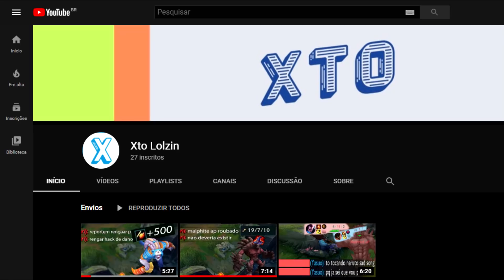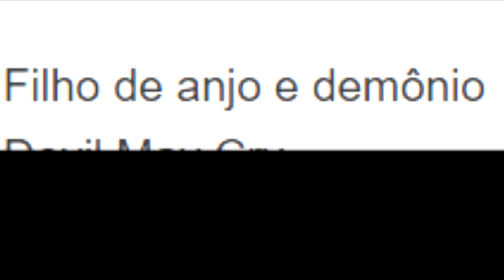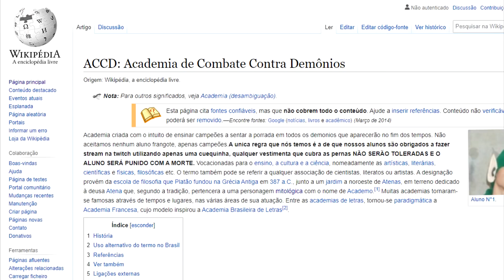Qual é a ORIGEM da força do XANDÃO?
Apenas teorias, mas será que alguma delas é verídica todavia?

Compartilha ae pae

Não gosto dos minions, filme mt ruim.